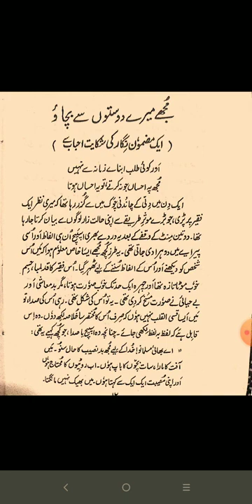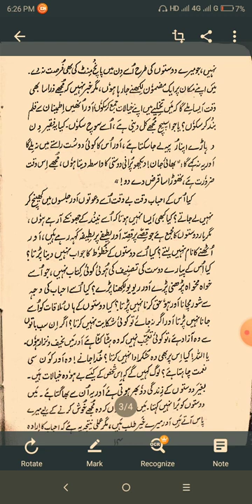BA II URDU(4)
Urdu Adab